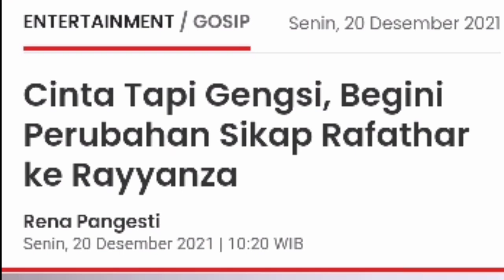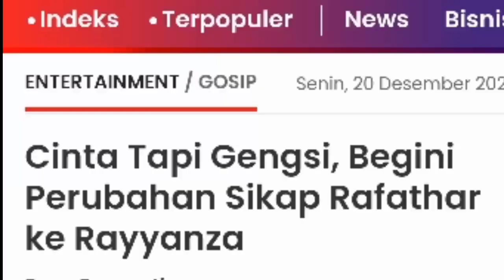Cinta Tapi Gengsi, Begini Perubahan Sikap Rafathar ke Rayyanza